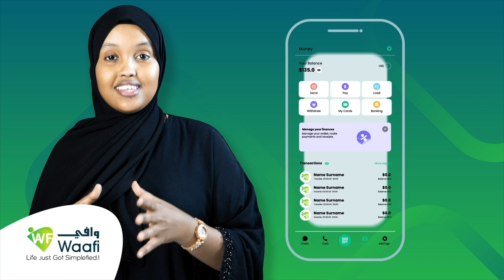Saxafi Cabdi maalik Muuse Coldoon ayaa maanta dib u helay xoriyadiisa